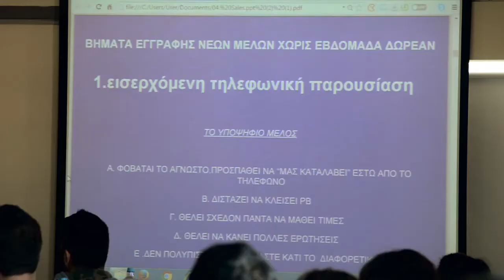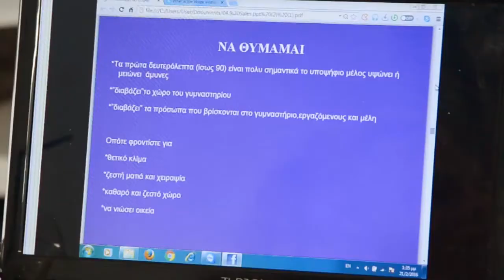CURVES ΣΕΜΙΝΑΡΙΟ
AΓΑΠΑΜΕ ΤΑ CURVES.